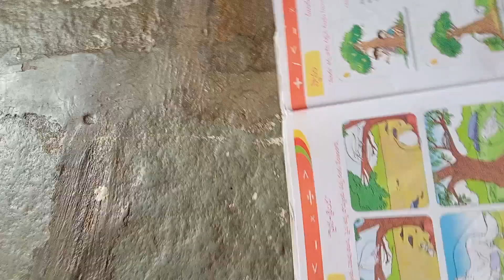September 1, 2023